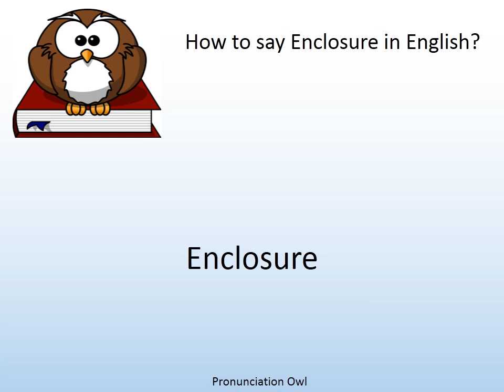How to say Enclosure in English? - Pronunciation Owl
How to say Enclosure in English? Learn the pronunciation of Enclosure!